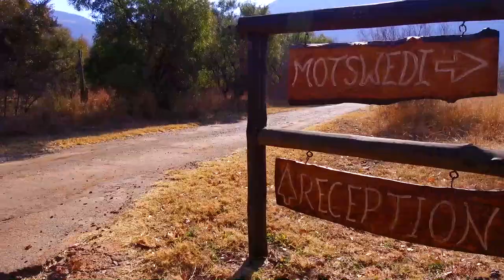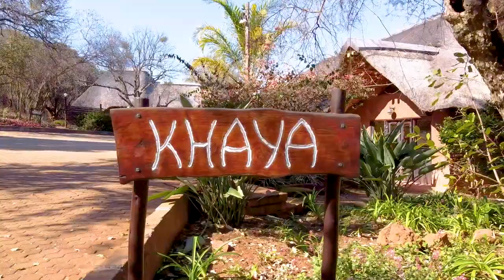Leopard Lodge - Hartbeespoort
Nestled upon the Magaliesburg mountains lies the quintessential Leopard Lodge, a game lodge, conference centre and wedding venue. This magnificent property lies on the largest plot of its kind in the area, consisting of 250 hectares of luscious land, and is home to an array of beautiful wildlife. What makes this property exceptionally attractive is the jaw-dropping views of Hartbeespoort dam, the surrounding nature and birdlife including the Cape Vulture who enjoy flying above the property as well as the variety of baboons, wildebeest, kudu, zebra, grazers and an occasional leopard who have enjoyed the lodge as their home.

Located on the property is a new wedding chapel and several guest log cabins as well as a honeymoon suite. The restaurant caters for large scale weddings and conferences and is a popular Sunday lunch destination.

A beautiful 3 bedroom family home, set with magnificent views of Hartbeespoort is a bonus. There are several staff cottages and also self-catering accommodation. This property is fully licensed and the lodge has been awarded a AAA grading.  With Johannesburg a mere 40-minute drive away this is an opportunity to own a piece of paradise a short drive from the city. It is truly an African Dream.

Please note, the price does not include VAT but will be zero-rated if purchased by a VAT registered concern.